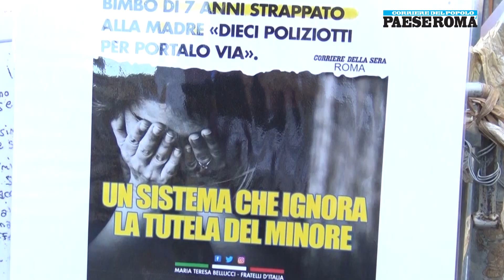Avvocata Michela Nacca, Montecitorio 31.8.2021, decreto legge per il ritorno dei figli alle mamme